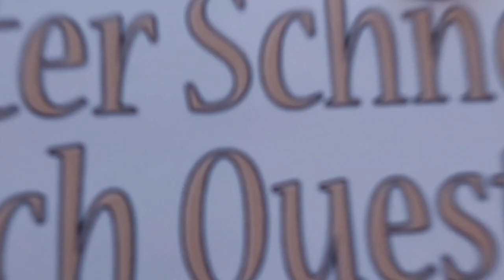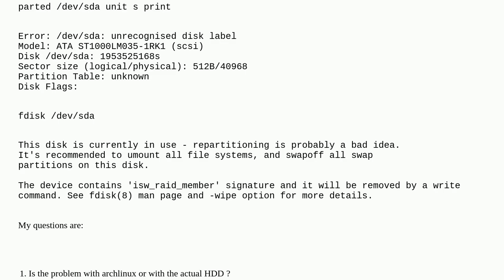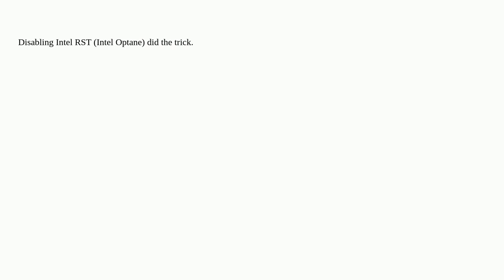Unix: Problems partitioning HDD for windows 11 dualboot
Problems partitioning HDD for windows 11 dualboot

A special thanks goes out to the community

  fdisk hard-disk arch-linux partition